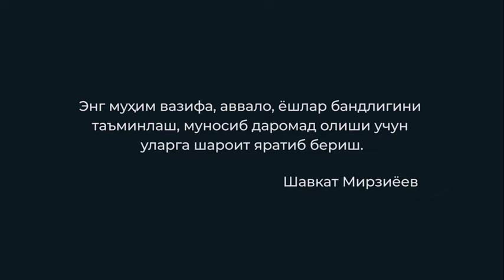«Yoshlar daftari»: “25 sotixdan yer berilgan. Sof foyda 30-35 mln qoladi”. Bekobodlik yigit hikoyasi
Prezident matbuot xizmati taqdim etgan “Mening hikoyam” loyihasining navbatdagi sonida Bekobod tumanida yashovchi Sherali Kenjayev yer olgani va “Yoshlar daftari”dagi imkoniyatlar uning hayotida nimalarni o'zgartirayotgani haqida hikoya qiladi.